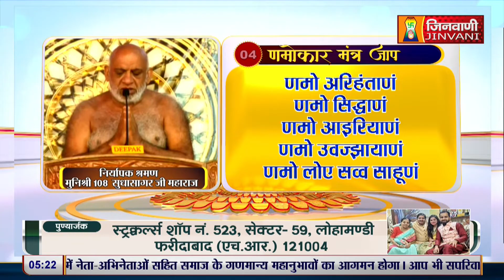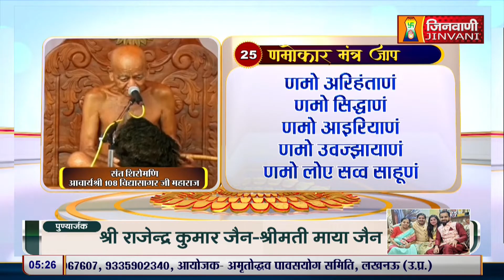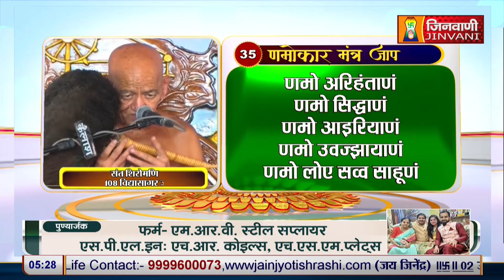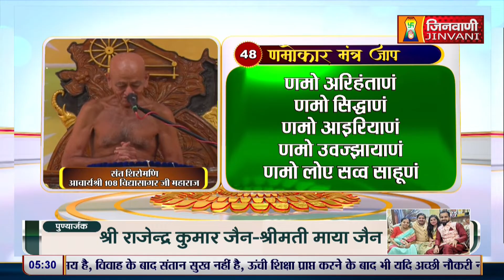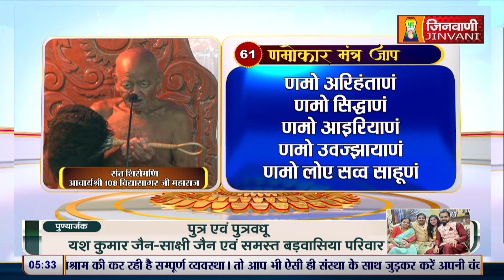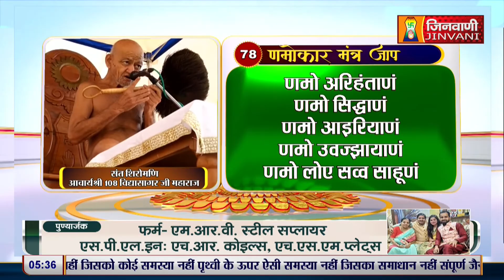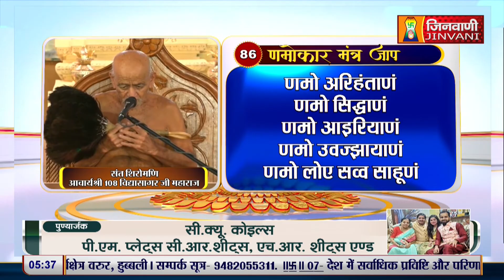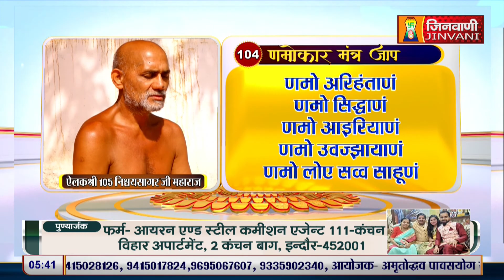Namokar Jaap | 16 Aug 24 | आचार्य श्री विद्यासागर जी महाराज द्वारा णमोकार मंत्र जाप J00391